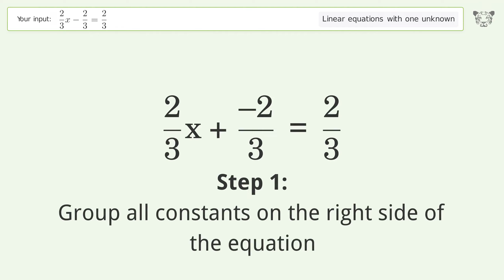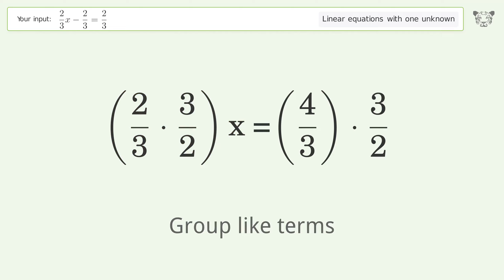Linear equation with one unknown: Solve 2/3x-2/3=2/3 step-by-step solution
Solving 2/3x-2/3=2/3 using the linear equation with one unknown solver

for a step-by-step and more tips and tricks for dealing with linear equations with one unknown.